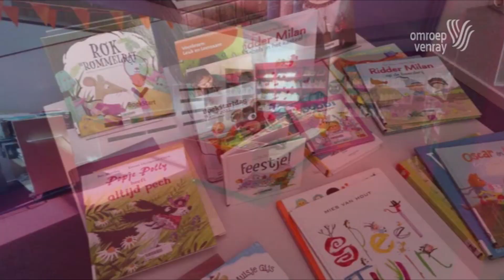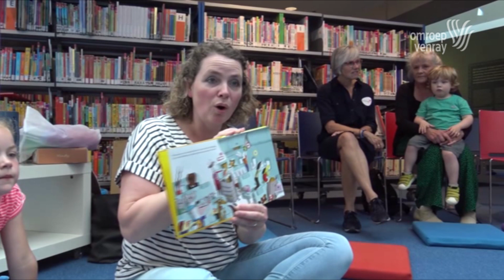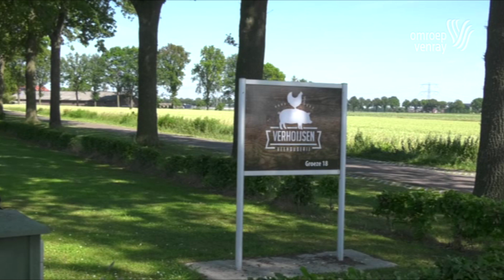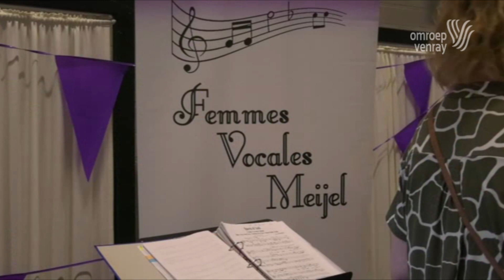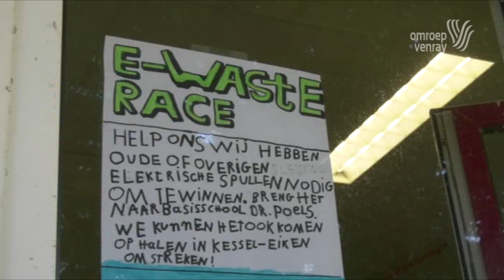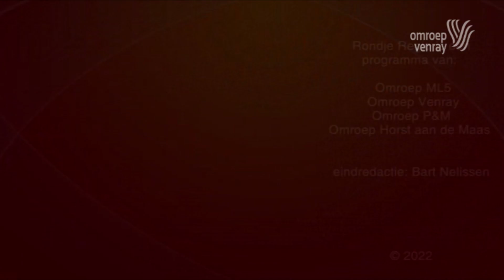Rondje Regio week 24 2022